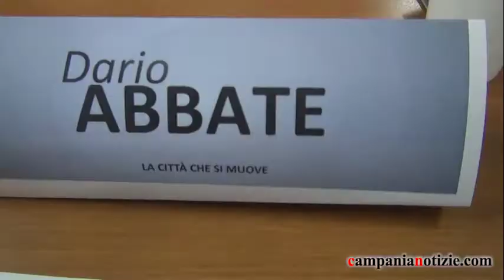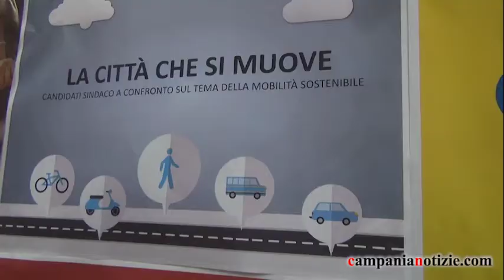Marcianise, Abbate: referendum su Ztl e mobilità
In vista del voto alle comunali del 5 giugno, l’associazione Marcianise in Bici ha organizzato un confronto pubblico tra i candidati alla carica di sindaco. Dario Abbate, Raffaele Delle Curti e Pasquale Guerriero hanno risposto a quesiti riguardanti politiche a sostegno della mobilità sostenibile, del trasporto pubblico integrato, della moderazione del traffico cittadino e della possibilità di incentivare una mobilità alternativa all’automobile privata.